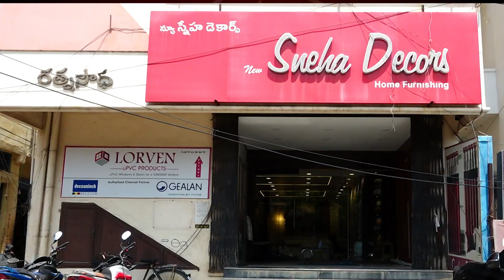నెల్లూరులో చెన్నై బజార్, ఓపెనింగ్ లో నటీనటులు..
నెల్లూరులో చెన్నై బజార్,ఓపెనింగ్ లో నటీనటులు.. క్లాప్ కొట్టిన కోటంరెడ్డి గిరిధర్ రెడ్డి.. ► Download NDN Android App